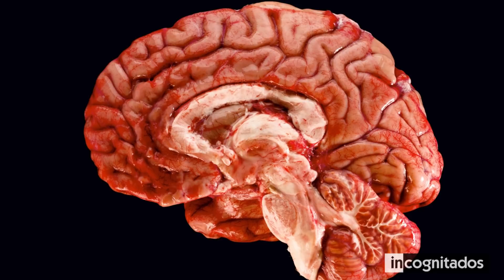Aunque no lo creas, esto estaba dentro de su nariz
Podría decirse que lo más preciado que tenemos es nuestro propio cuerpo. Gracias a él, podemos realizar una infinidad de actividades diferentes. Por otro lado, nuestro organismo también puede ser el contenedor de sorpresas que muchas veces son desagradables.
En este video, te mostraré las cosas más extrañas halladas dentro del cuerpo de las personas, para que te quedes sin habla al ver estas raras cosas que fueron encontradas dentro de algunos sujetos.

De todas las cosas que fueron encontradas en el cuerpo de las personas, ¿cuál te pareció más extraña? Déjame saberlo en los comentarios de abajo.

9 NO CREERÁS LO QUE HABÍA DENTRO DE LA NARIZ DE ESTA CHICA
8 EL CASO DE LA MUJER QUE SE TRAGÓ SU CEPILLO DE DIENTES
7 ¿LAS ARAÑAS PUEDEN VIVIR DENTRO DEL OÍDO HUMANO?
6 MIRA LO QUE HALLARON EN EL ESTÓMAGO DE ESTA JOVEN
5 LA HISTORIA DEL HOMBRE QUE TENÍA UNA BALA CERCA DEL OÍDO
4 FUE AL HOSPITAL Y DESCUBRIÓ QUE TENÍA UNA RAMA DE ABETO EN EL PULMÓN
3 ¿ES POSIBLE VIVIR CON UN LÁPIZ EN EL CEREBRO? ESTA MUJER LO HA COMPROBADO
2 HALLAN MUCHAS JOYAS EN EL ESTÓMAGO Y LOS INTESTINOS DE UNA JOVEN
1 LOS CASOS DE LOS NIÑOS TRAGA MONEDAS